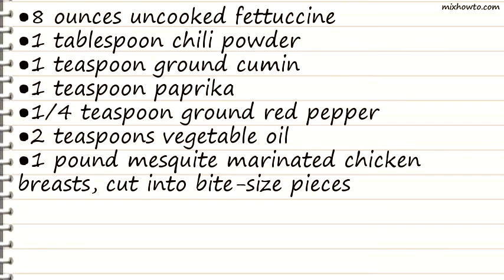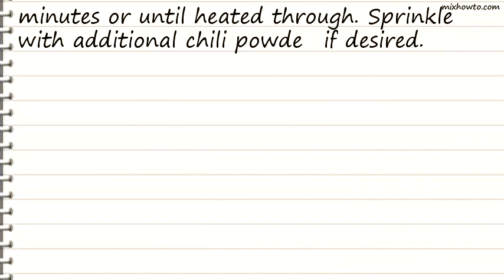Recipe Spicy Mesquite Chicken Fettuccine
INGREDIENTS:
●8 ounces uncooked fettuccine
●1/4 teaspoon ground red pepper
●1 pound mesquite marinated chicken breasts, cut into bite-size pieces